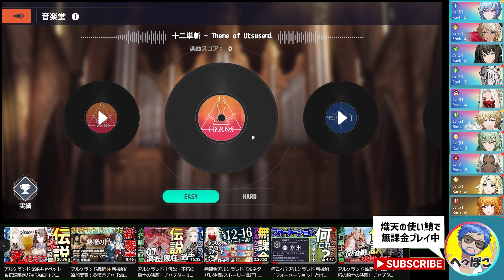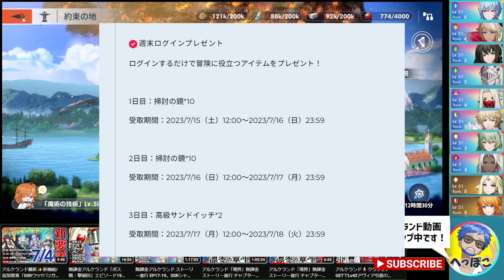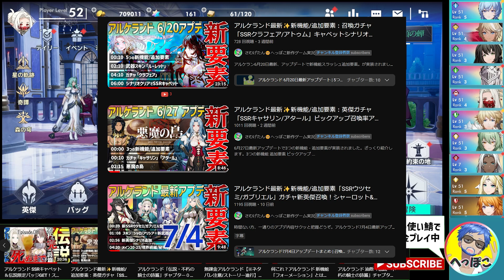アルケランド 7/15アプデ✨音ゲーにウツセミ＆ガブリエル テーマ曲追加：音楽堂／週末ログボ／課金・ダイヤ交換アイテム追加ほか。アルケラ新機能/追加要素 7月15日最新アップデート情報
アルケランド7月15日ミニアップデート紹介です

00:00 アルケランド7月15日アップデート内容まとめ
00:11 ✅学院試練ボーナスドロップ×2
00:49 ✅音楽堂の音ゲーにウツセミ(十二単斬~Theme of Utsusemi)とガブリエル(Lilium ~ Theme of Gabriel)のテーマソングが追加
01:18 ✅週末ログインボーナス
02:36 ✅課金アイテム・ダイヤ交換アイテム追加

🔗7月15日 公式アップデート情報はこちら

📺アルケランド アップデート履歴一覧
アルケランド最新アプデ✨水着キリル/アヴィアがSSRガチャに新キャラとして追加！イベント「サマーバカンス」！メインストーリー続編！アルケラ8月15日追加要素/新機能アップデートまとめ
【8月8日】アルケランド8月8日最新アップデート 新キャラガチャSSR召喚率アップ シルヴァ・ノラ 騎士大会ランクマッチ解放 悪魔の島ほか
【8月1日】「SSRリィナ/キャペット」英傑ガチャ召喚率アップ 。指定SSR装備召喚/ルーレット/累計チャージアイテム還元ほか
【7月25日】ガチャ召喚率アップ SSRスージー＆スーザン ヴァラク。新イベント 影の塔、リアルタイムPvP騎士大会ほか
【7月18日】アルケランド最新アプデ✨SSR「キャシー&ミカエル」ガチャ英傑召喚率アップ！悪魔の島 新「血の港」追加ほか。アルケラ7月18日アップデートまとめ
【7月15日】アルケランド 7/15アプデ✨音ゲーにウツセミ＆ガブリエル テーマ曲追加：音楽堂／週末ログボ／課金・ダイヤ交換アイテム追加ほか
【7月11日】アルケランド最新アプデ✨「SSRジークハルト/ピーコック」英傑ガチャ召喚率アップ！追加イベント/バグ修正＆補填内容 7月11日アップデートまとめ
【7月4日】新英傑追加 ウツセミ/ガブリエル。メインエピソード20～25公開。境界ストーリー追加
【6月27日】アルケランド最新✨新機能/追加要素：英傑ガチャ「SSRキャサリン/アタール」ピックアップ召喚率アップ。悪魔の島
【6月20日】最新アップデート『アルケランド✨新機能/追加要素まとめ ざっくり解説：召喚ガチャ「SSRクラフェア/アトゥム」キャペットシナリオ「不朽の騎士の詩篇」限定武器スキン「ルーレット」クラリス専用武器 』

📺過去ストーリー「境界」
チャプター3 凛凍の章・上 。アリシア一世＆コイルとキングスランドの過去物語

📺メインエピソード一覧

🔗公式
アルケランド│運命を動かす儚くも美しきRPG

iOS/Android+AndroidゲームをPCでプレイできる「Google Play Games」にも対応！
公式エミュレーターもあります

◆ゲーム概要

「ラングリッサーモバイル」の開発陣が手がける新作王道ストラテジーRPG

ゲームタイトル：アルケランド
ジャンル：運命を動かす儚くも美しきRPG
対応OS：iOS / Android/PC版
価格：基本無料（ゲーム内アイテム課金制）

‹あらすじ›
剣戟と怒号が飛び交い、愛する仲間が目の前で次々と凶刃に倒れてゆく。
死の淵を歩む少女は、己の無力を悔やんだ。

生を求め契約を結んだ日から、白竜は懸命に生きようとする少女をただ静かに見守る。
やがて少女は、幼竜王の二つ名を与えられた。
世界滅亡の悪夢に魘されながらも、幼き王は惨劇を阻止する方法を求めて旅に出る。

道中、危機的状況に陥った彼女を救ったのは、記憶を失った主人公だった。
彼らの旅路で待ち受けるのは、希望か、絶望か。
運命に抗う旅が、はじまる。

‹豊富な職業›
アルケランドには豊富な6つの職業が存在し、それぞれ活躍する場面が異なります。各職業には役割があるため、攻守バランスよくパーティー編成を行う必要があります。
(1)ウォーリア：近距離物理攻撃職。高い攻撃力を誇り、追撃など多段攻撃手段を持つ。
(2)ガーディアン：鉄壁の守護者。強力なガードスキルで味方を守る。
(3)プリースト：回復やサポート特化の職業。各バフスキルを使用して味方を支える。
(4)アーチャー：遠距離物理攻撃職。「連撃」など多種の能力を扱い味方を後方支援する。
(5)レンジャー：敵を翻弄する陽動職。障害物を飛び越えたりトリッキーな戦いができる。
(6)メイジ：遠距離魔法攻撃職。敵に各デバフスキルを使用して戦いを有利に運ぶ。

‹属性›
キャラクターの属性は火・水・雷・光・闇が存在し、火は雷に強く、雷は水に強く、水は火に強く、光は闇に強い。闇は有利な属性がないが、クセの強いキャラクターが揃っている。

キャラクターの職業や属性によっては、戦いにおいて有利になるもの、不利になるものが存在します。敵との相性を考え、ひとりひとり能力が異なる仲間をどう活躍させるかはあなた次第です。自分だけの勝ち筋を見つけて、勝利をその手に収めましょう。